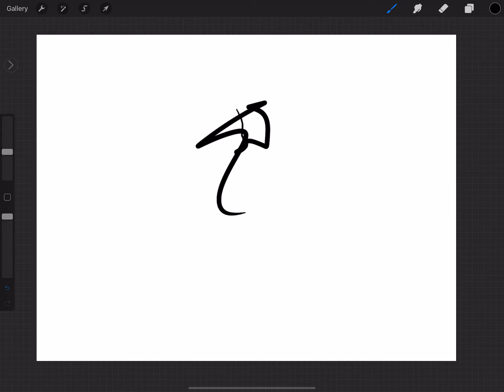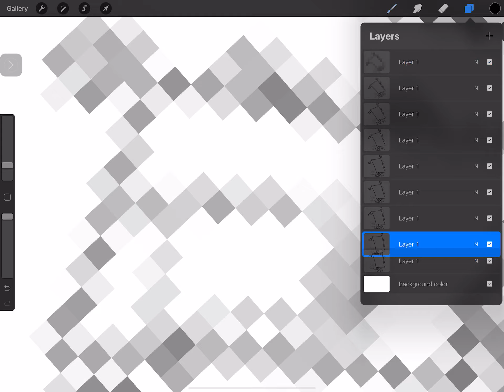How to make a paradox